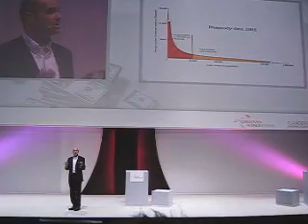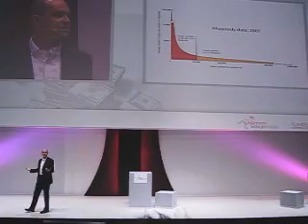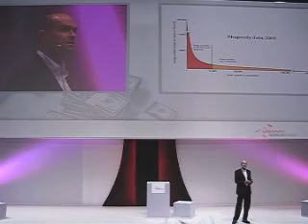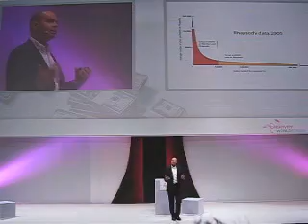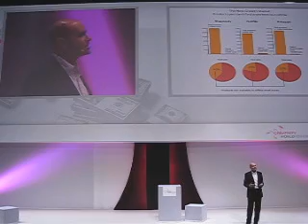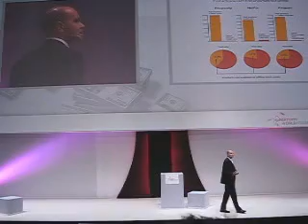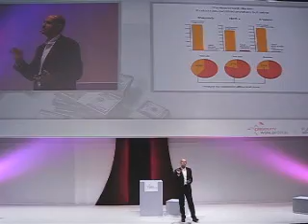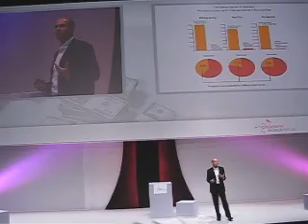Chris Anderson - Introducing The Long Tail - CWF08 - 06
Given a large enough availability of choice, a large population of customers, and negligible stocking and distribution costs, the selection and buying pattern of the population results in a power law distribution curve, or Pareto distribution. This suggests that a market with a high freedom of choice will create a certain degree of inequality by favoring the upper 20% of the items ("hits" or "head") against the other 80% ("non-hits" or "long tail").